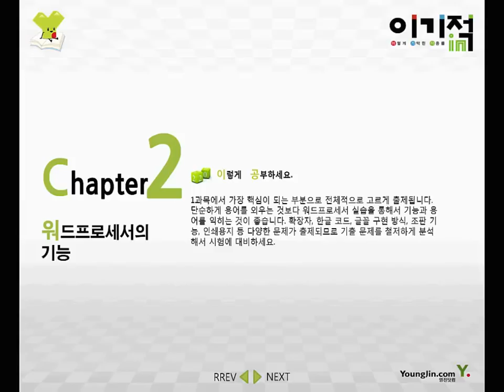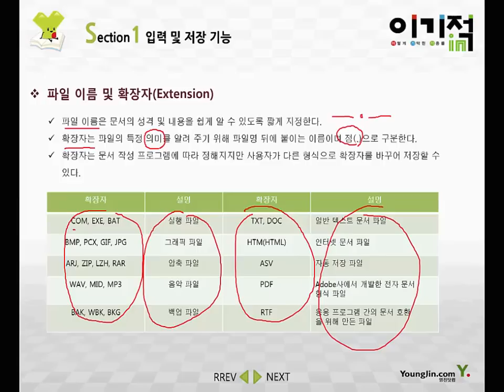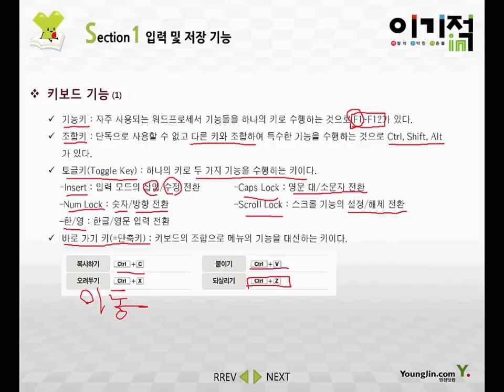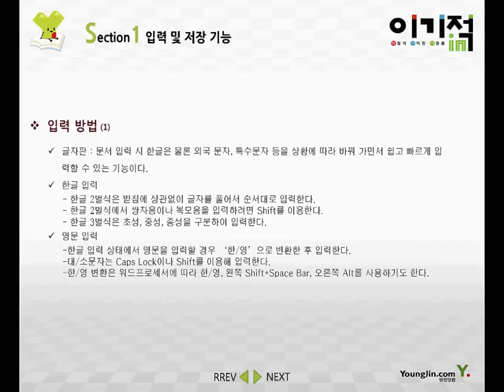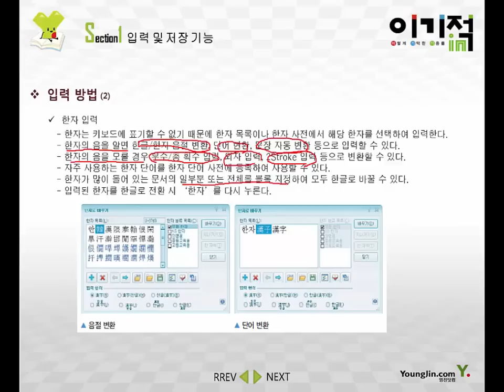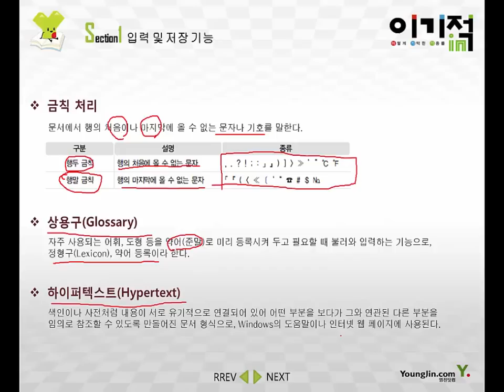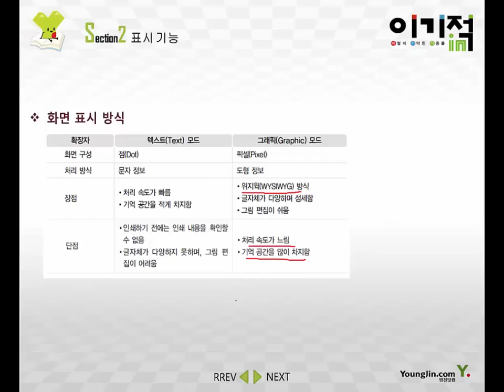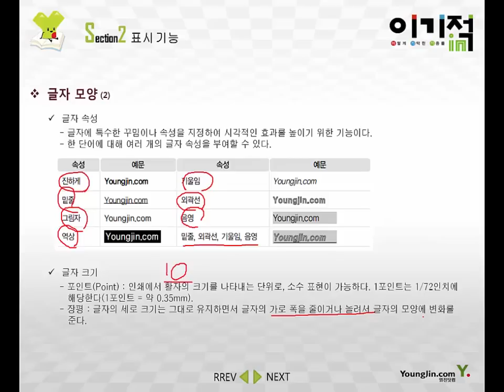[워드프로세서 필기] #02 워드프로세서의 기능(1)